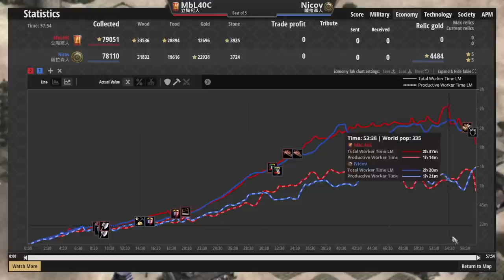【世紀帝國2決定版】MBL大戰Nicov薩拉森僧侶戰術打出新高度！奴隸兵再次封印烈提斯？【2500+】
●MBL主動出擊哥德戰術！想練哥德不容錯過！轉攻為守爭取時間農出大量步兵！

●印加投石手獲得拇指環後大幅強化！遠防和哥德衛隊一樣高的老鷹直擊斯拉夫！